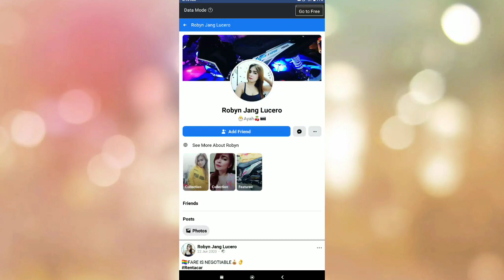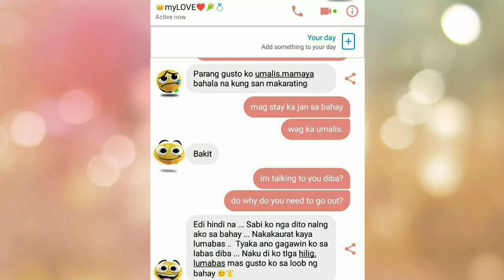ROBYN JANG LUCERO PART OF LGBTQ🏳️‍🌈DIED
RIP SISSY JANG ROBYN LUCERO